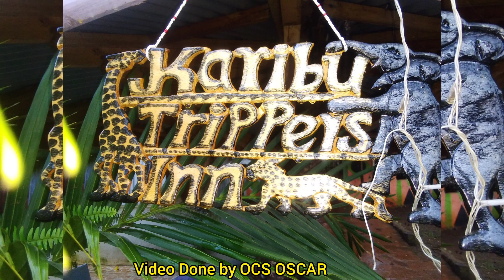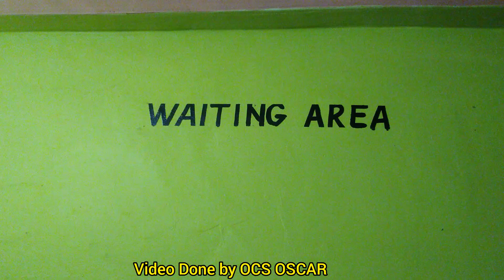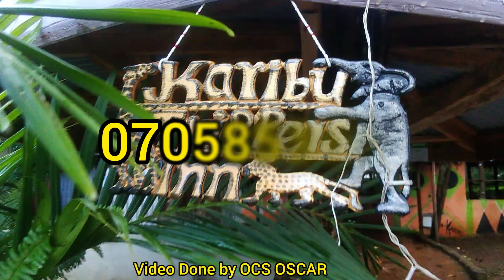TRIPPERS IN RESTAURANT KIPTIROKO